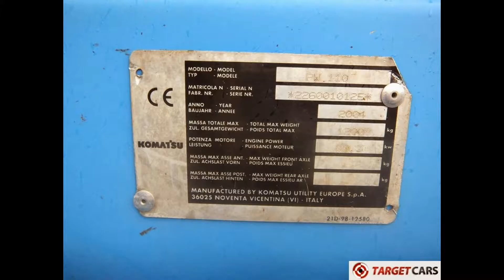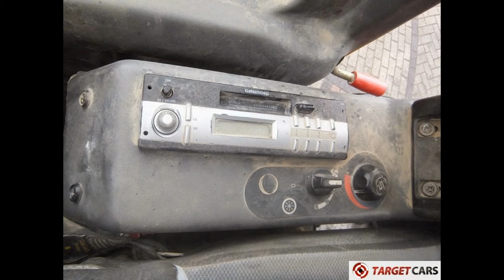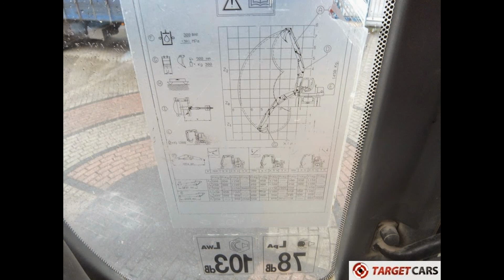774831 KOMATSU PW110 MOBILE 4x4x4 WHEELED EXCAVATOR 2004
774831 KOMATSU PW110 MOBILE 4x4x4 WHEELED EXCAVATOR 2004